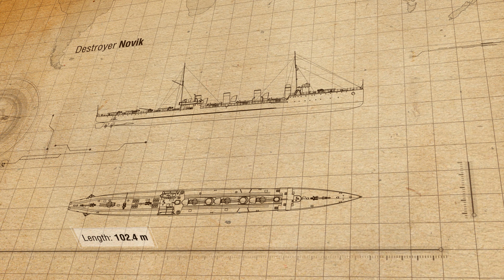World of Warships - 1:42 Scale: Novik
At the time of its commission, Novik was one of the most powerful destroyers in the world! Learn more about it in our latest "1:42" video.

To keep up to date with our latest development, contests and events